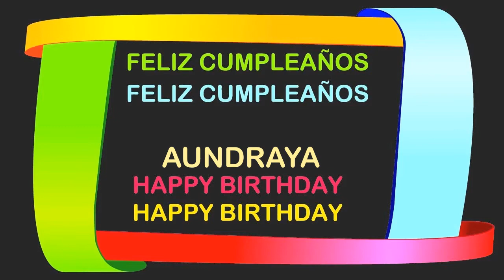Aundraya Birthday Postcards & Postales - Happy Birthday